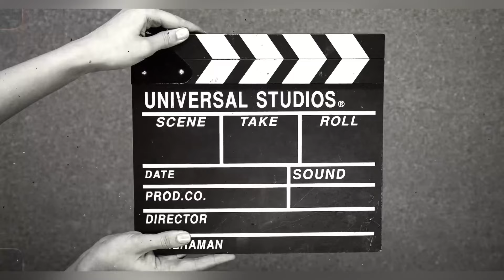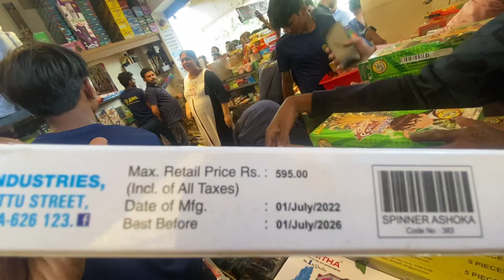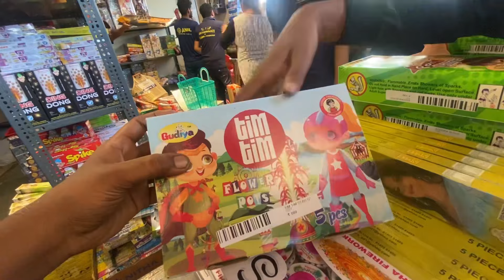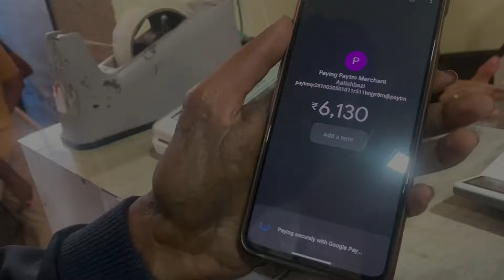Diwali tayari | दिवाळीची खरेदी केली / दुकानदार वेडा jala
दीपावलीं divali fatake. Divali chi kharedi